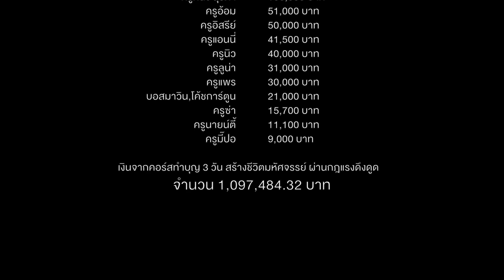ครูรุ้งน้อมส่งพลังบุญนี้ถึงพวกเราทุกคน - ครูรุ้ง Attraction Master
ครูรุ้งน้อมส่งพลังบุญนี้ถึงพวกเราทุกคน 🙏🏻🙏🏻🙏🏻
ให้พวกเราประทับประทาบพลังบุญนี้ลงจิต
และ ครูน้อมส่งอานิสงค์แห่งบุญนี้ที่ครูได้ทำแล้วอย่างประณีตส่งถึงพวกเราให้ได้รับเต็มเม็ดเต็มหน่วยเท่าเทียมเสมอเหมือนกับครูรุ้งทุกประการเทอญ สาธุ สาธุ สาธุ 🙏🏻🙏🏻🙏🏻

Krurung_official ไอจีหลักของเพจครูรุ้ง Love & Attraction Master : กฎแรงดึงดูด เนรมิตชีวิต